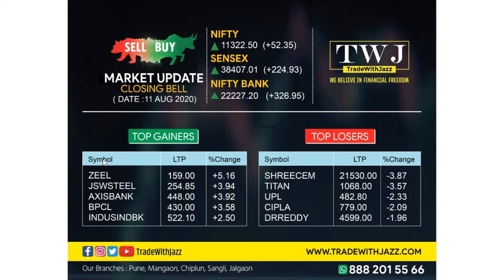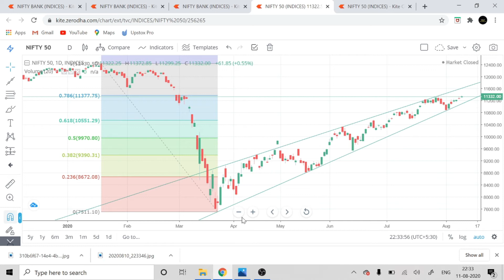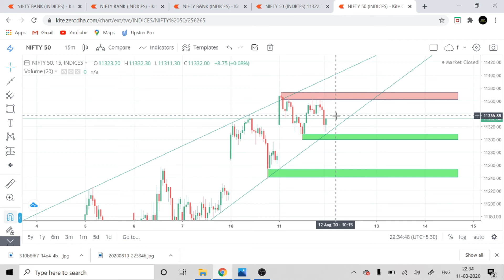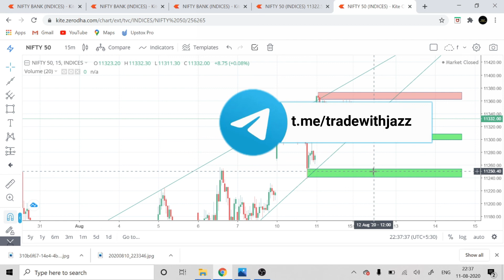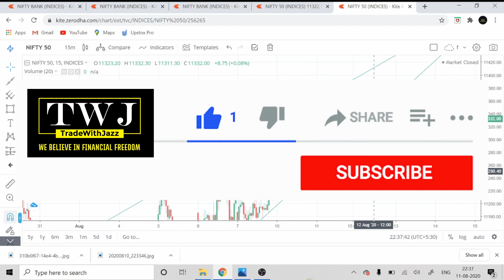Market Overview & Nifty Analysis